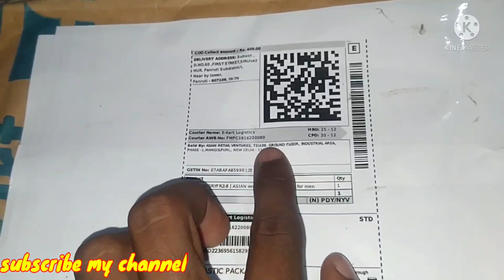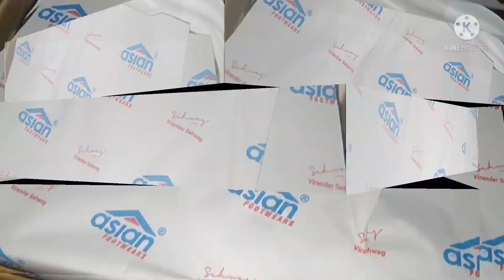BEST RUNNING SHOE 👟 /UNDER 500RS.🏃